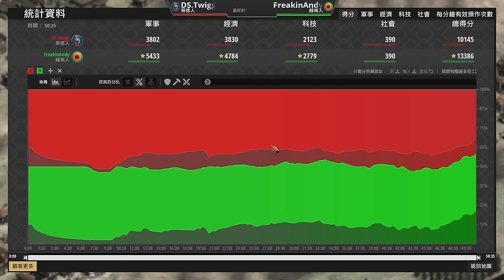【世紀帝國2決定版】越南馬弓遇上哥德騎士大戰！哥德衛隊四面八方襲來各路亂竄！ FreakinAndy天梯對決Twigg ｜越南 vs 哥德